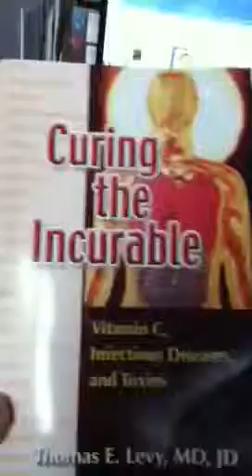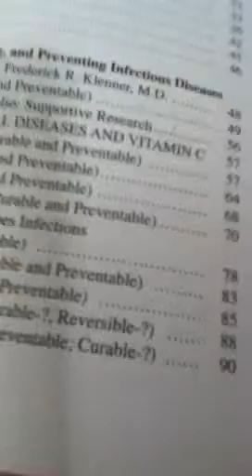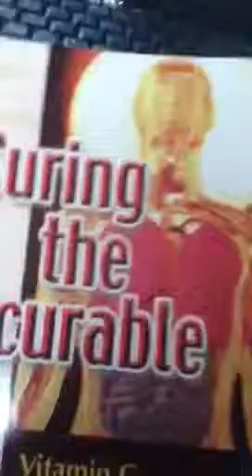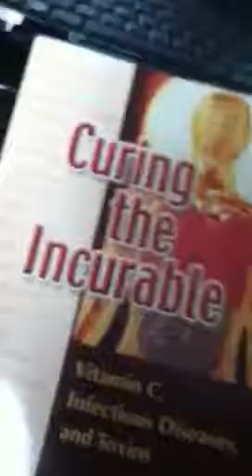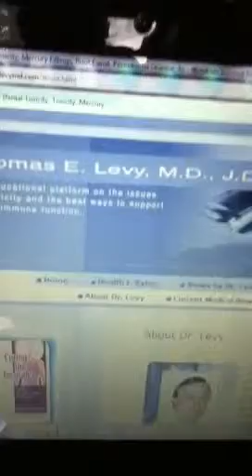"CURING the INCURABLE" (see "Show more")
"Vit. C, Infectious Diseases, and Toxins"
You need to find a Chelation doctor aka Bio-Oxidative Medicine.
A NEW ORAL VIT. C IS NOW AVAILABLE: LYPO-SPHERIC VIT. C = NANO BALLS OF VIT. C WHICH IS MORE BIO-AVAILABLE THAN IV VIT. C]
You or Your pet may need 100 grams of Vit. C a day best through IV to fight infection/poison.
Try to bring this book with you to hospital.
Read the book and and bring it with you since MOST doctors are not familiar with this book.
    Good Luck.